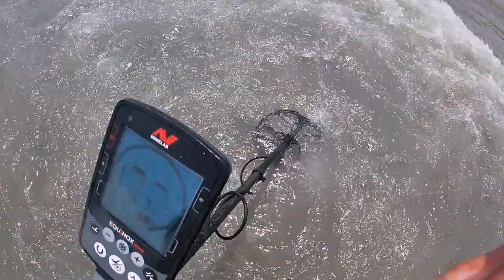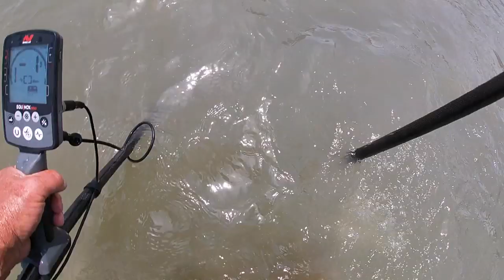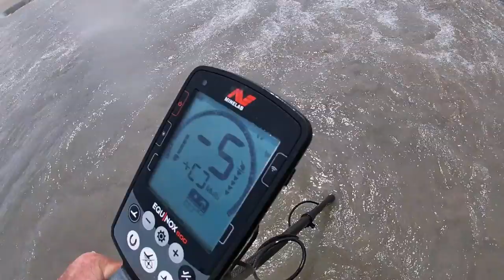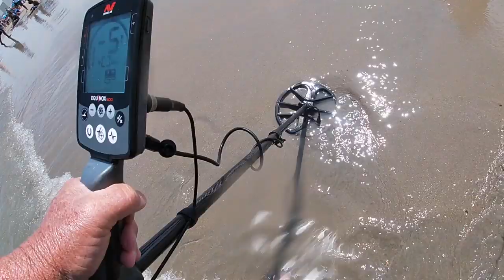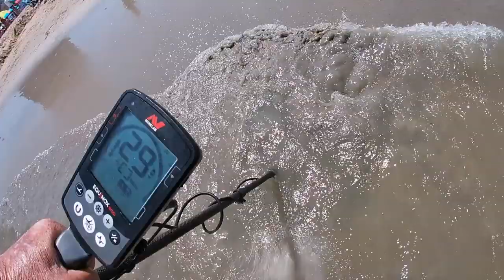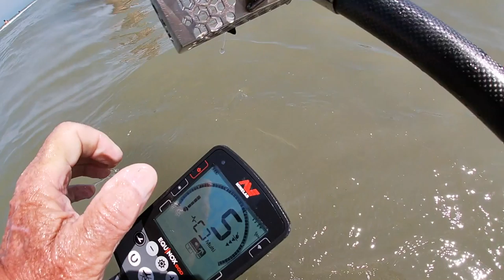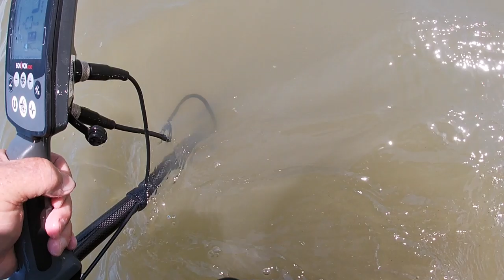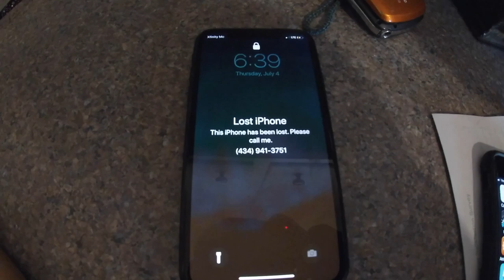July 4th @ Nada - Ring in my scoop - iPhone 10 too 2019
nada was somewhat bleak for the mumbles man and me today.

hope to see you on friday

Stavrscoop
go pro hero session camera